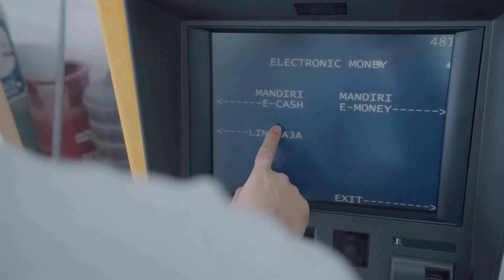Belanja ala Melki Bajai: Modal kaos dan HP doang?!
Gawat banget!! Melki Bajai hampir aja gadai HP-nya buat bayar belanjaan istri gara-gara lupa bawa dompet dan kartu. Untung keburu diingetin istrinya buat bayar pake cara baru yang ternyata seru! Tonton video ini buat liat kehebohannya dan ceritain dong pengalaman kalian beresin ini dan itu PakeLinkAja di kolom komentar 😊